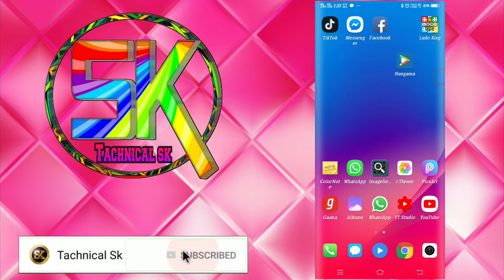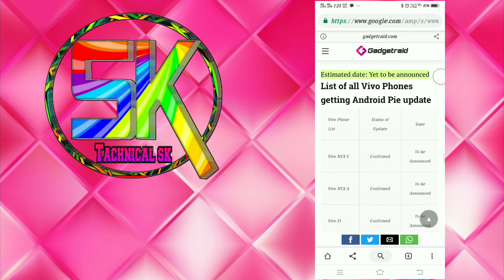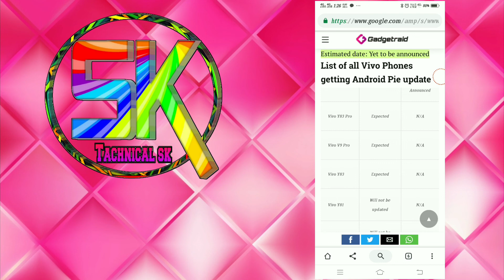Vivo android 9 pie update bad news 😭😭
Hello and welcome dosto tachnicalsk channel me aapka swagat hai

Vivo pie update ke bare me

Tachnical sk
Tachnicalsk